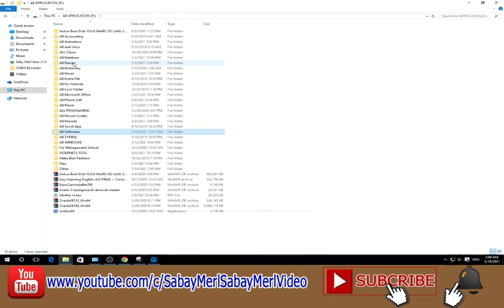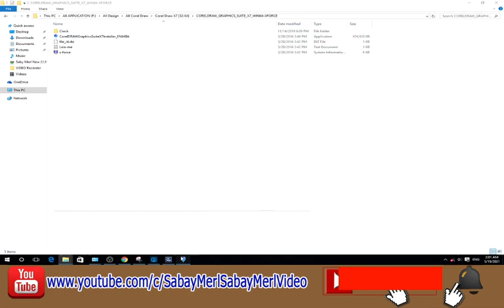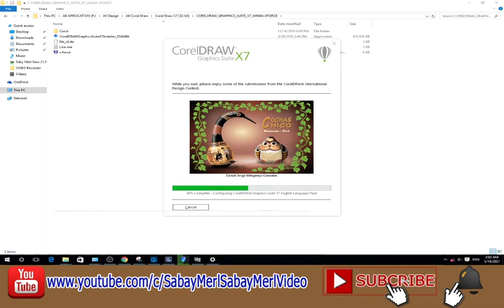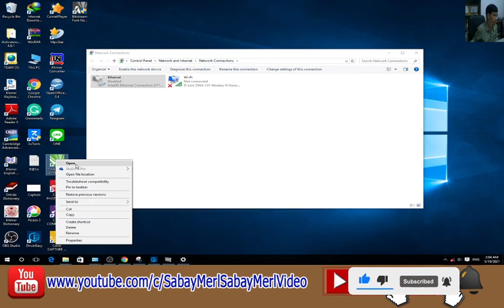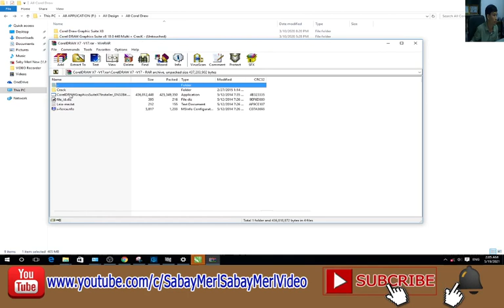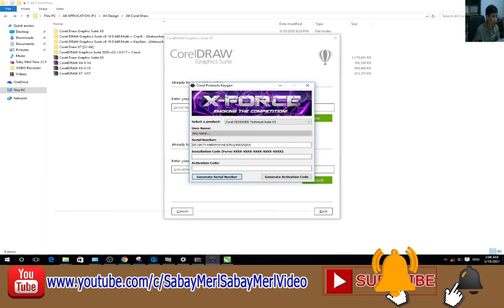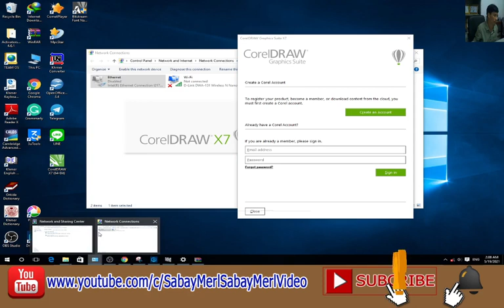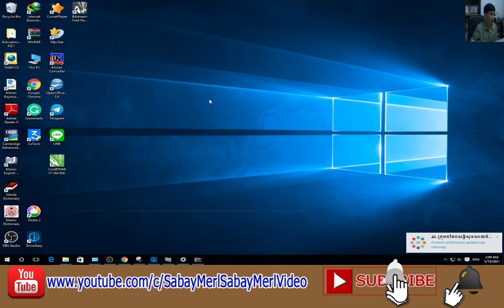How to install CorelDraw X7 64 Bit on windows 10 64 bit | របៀបដំឡើងកម្មវិធី CorelDraw X7